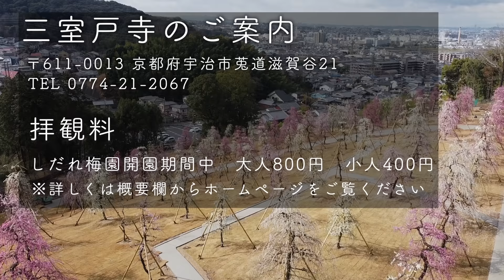しだれ梅 開園 京都・宇治 三室戸寺 Grand open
しだれ梅
赤・桃・白色三種、250本が咲き誇ります。

しだれ梅園のご案内
期間：令和4年2月19日(土)～3月27日(日)
※開園期間は開花状況により変更あり

拝観料：大人800円　小人400円

皆様のお越しをぜひお待ちしております。

詳しくは下記のホームページをご覧ください

西国第十番札所　明星山 三室戸寺
〒611-0013 京都府宇治市莵道滋賀谷21